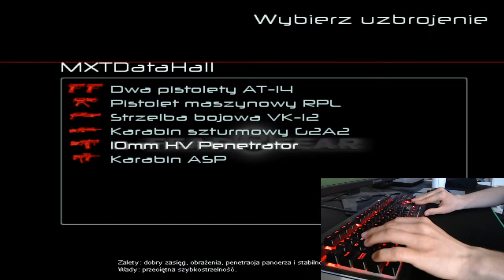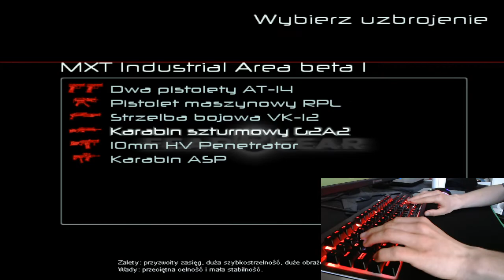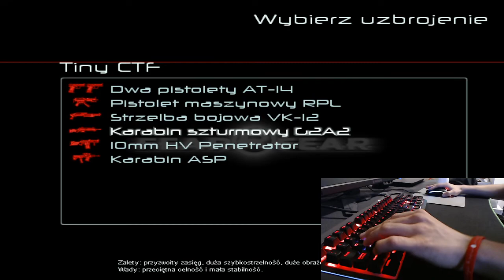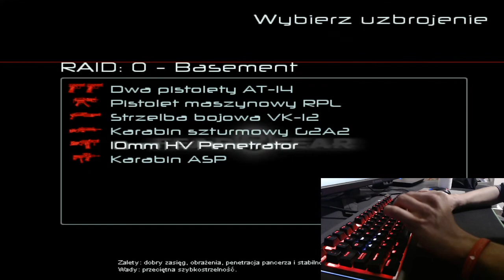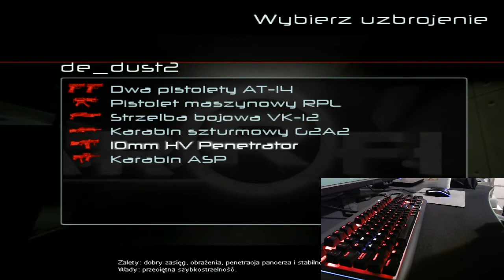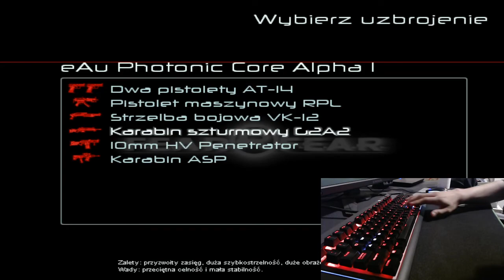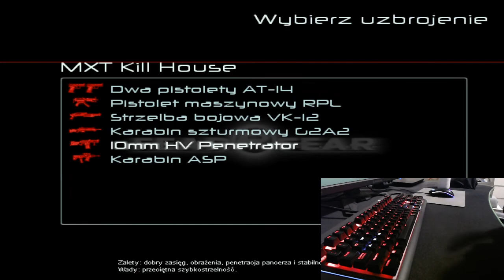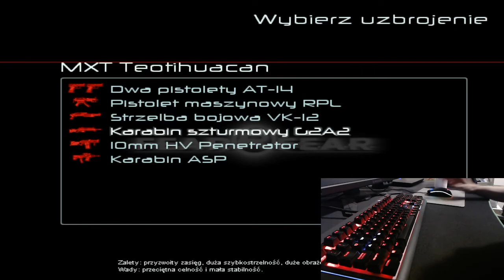GoLfY3003 LiveStream FEAR Combat 15-04-2020 3 H Marathon